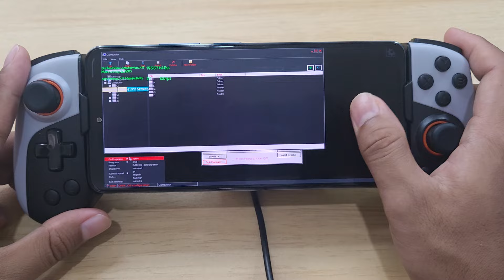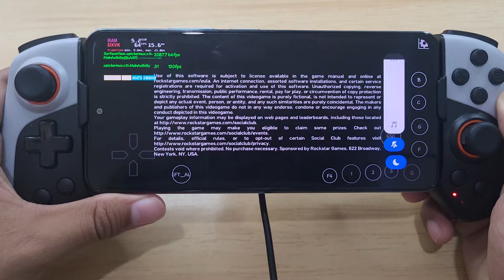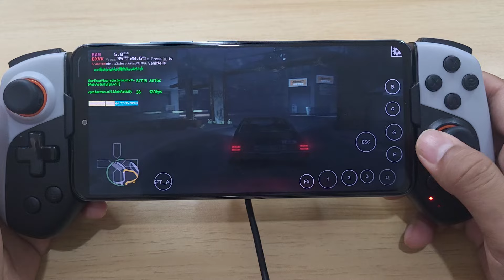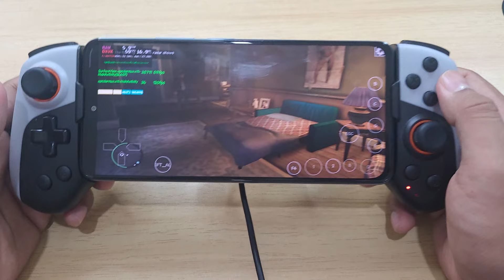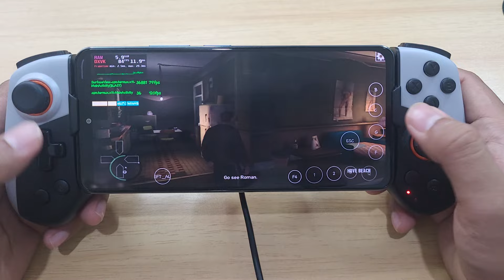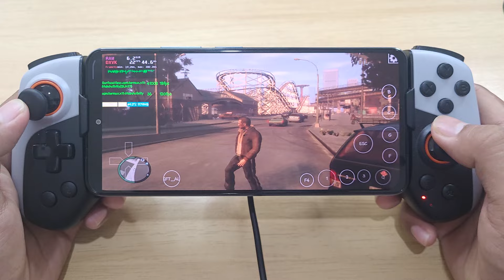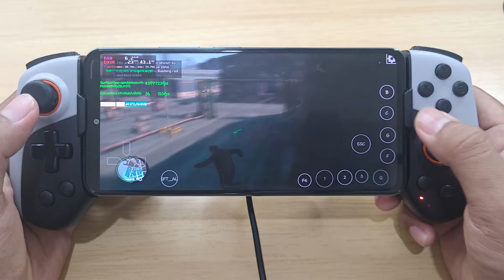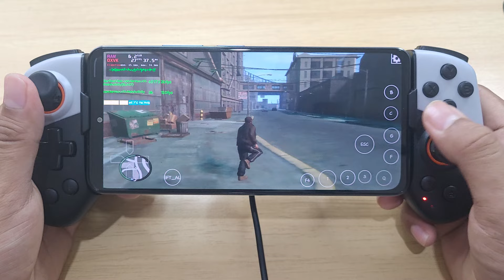GTA IV Dark Os Emulator PC Games on Android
Best New Windows Emulator
Dark Os Emulator Windows Emulator On Android
GTA IV Gameplay Test Low Set 1280x720
In-Game Playable Average 25-30Fps
Dynarec Default, Dxvk Version 1.5.5 CPU Core set 1-7 To Fix Loading
PC Games On Android

Device : Poco F3 (Original Rom)
CPU : Snapdragon 870
GPU : Adreno 650
OS : Android 13
RAM : 8/256Gb